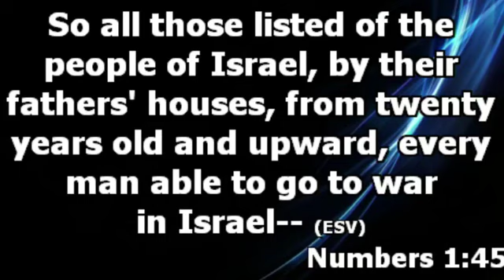Achieving Greatness early in Life (5 seasons of Life)- Pastor Femi Ogunsanya.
Enlistment Season (Age 20-25)
- Learning
- Purpose Discovery
- Work